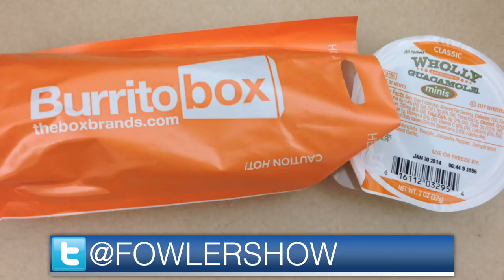The World's First Burrito Vending Machine Now Exists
The future is here, or at least it's in Los Angeles. Last month, a company called Burritobox installed "world's first burrito kiosk" inside of an LA convenience store.

The machine offers five options—three breakfast burritos and two regular. All five are, according to Burritobox, made with 100% natural ingredients: the breakfast burritos are made with cage-free eggs, and the chicken is free-range. They cost $3, not including condiments—you can add sour cream, Tabasco, and guacamole—or tax, and are ready in a minute. Not bad!

But how do they taste? According to LAist, who tried all five, they're about as good as your standard microwavable gas station burrito, which is to say: sort of bad. But still: For less than $5, you could probably do worse.

3 Steps To Join FowlerNation!
2. 'Like' The Richard Fowler Show on Facebook
3. 'Follow' Us on Twitter